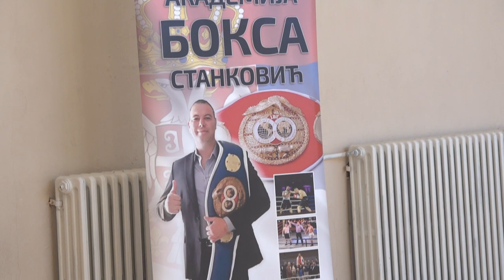DEMONSTRACIJA BOKSA U ŠKOLI ''8. SEPTEMBAR''